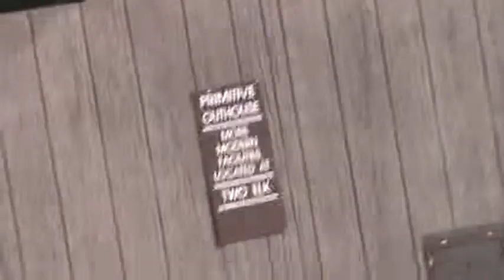Super Bowl Sunday at Vail - Orient Express lift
Recording Vail on a not-too-busy day, like the day of the Super Bowl, does make nice lift recordings. Here's the Orient Express lift for you.

Yeah, and I got that shot of the sign on the outhouse at the top on purpose because it's funny. See, it's not any ordinary outhouse, it's a primitive outhouse!